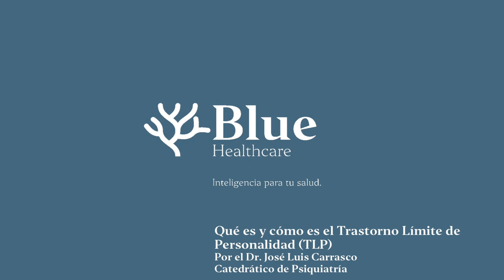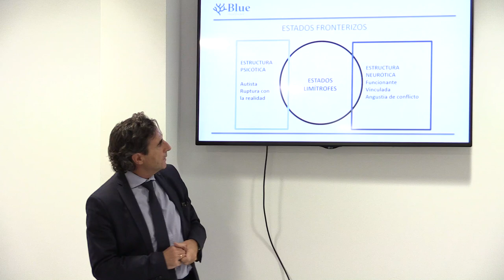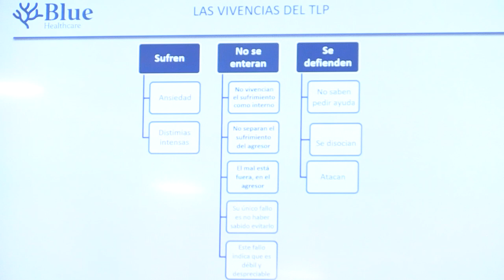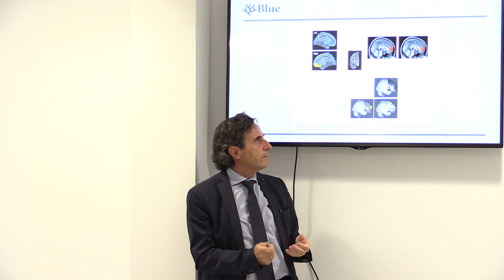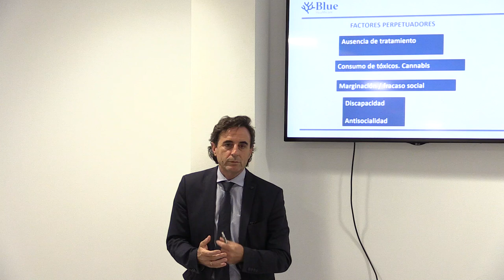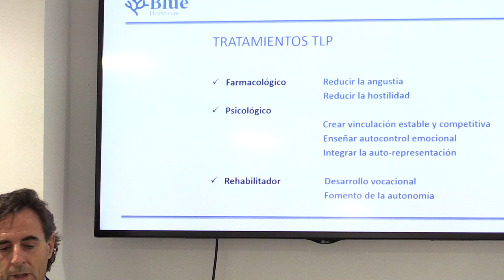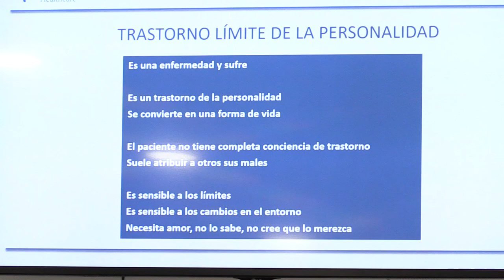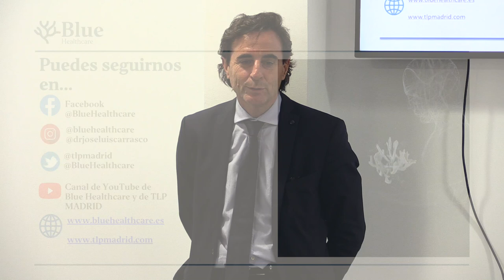Talleres TLP Escuela De Familias | Blue Healthcare y Dr José Luis Carrasco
Blue Healthcare y TLP Madrid han decidido aunar esfuerzos para crear escuela de familias.

Impartidas por el doctor José Luis Carrasco y su equipo, dirigidas a la instrucción de familias con hijos que presentan comportamientos difíciles, trastornos de la personalidad o TLP en particular.

Estas jornadas, abiertas y gratuitas, se realizarán con el objetivo de mejorar el conocimiento psicológico de los problemas de los hijos, así como las pautas de manejo de dichos problemas.

Las sesiones se orientan a ayudar a los padres en el conocimiento psicológico de   los hijos y en la comprensión de sus comportamientos, con el objetivo de mitigar la incertidumbre que conlleva la educación de los hijos y de adquirir habilidades para manejar las situaciones difíciles que nos plantean.